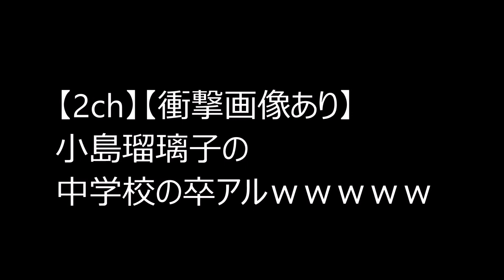小島瑠璃子の中学校の卒アルｗｗｗｗｗ【2ch】【衝撃画像あり】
小島瑠璃子の中学校の卒アルｗｗｗｗｗ

グラビア 小島
小島瑠璃 画像
小島瑠璃子テレビ出演
小島瑠璃子 tv
こじるり dvd
小島 タレント
小島瑠璃子 最新水着
こじるり ビキニ
小島瑠璃子 出演予定
小島 アイドル
小島瑠璃子オフィシャルブログ
小島瑠璃子 ホリプロ
小島瑠里子
小島瑠璃子 ファンレター
小島瑠璃 水着
こしまるりこ
瑠璃子 タレント
小島瑠璃子 dvd 動画
こじるり 過激
こじるり 事故
こじるり 水着 動画
ホリプロ 小島瑠璃子
小島瑠璃子 フライデー
タレント 小島
グラビアアイドル 小島
こじるり youtube
こじまはな
こじるり 人気
ホリプロ 小島
こじるりx3参上 動画
瑠璃子 小島
のこじま
小島瑠璃動画
瑠璃子 水着